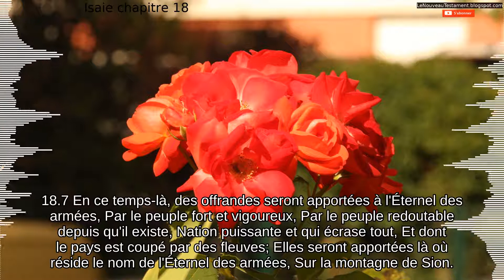Isaïe chapitre 18